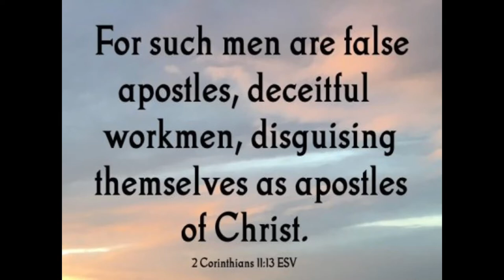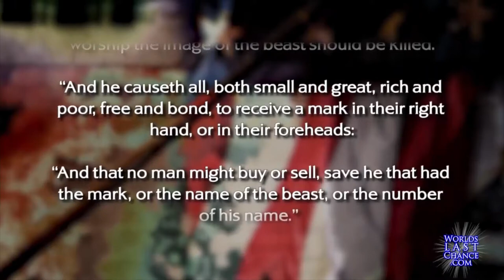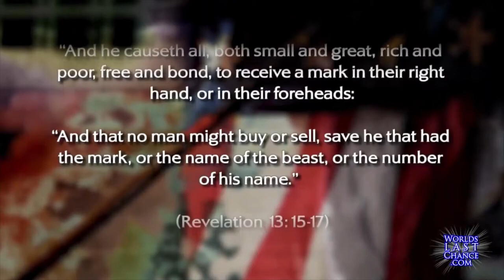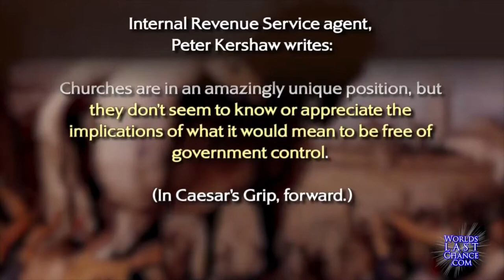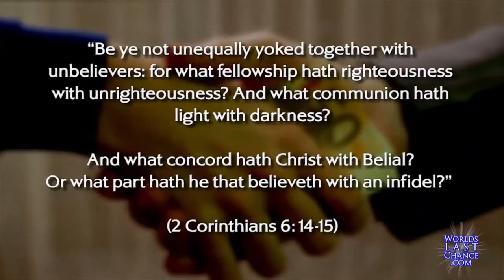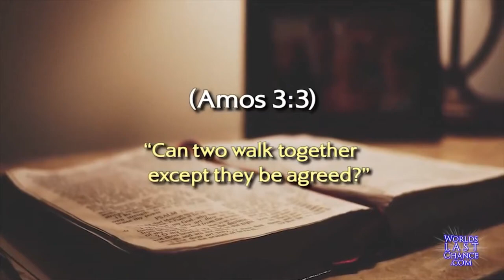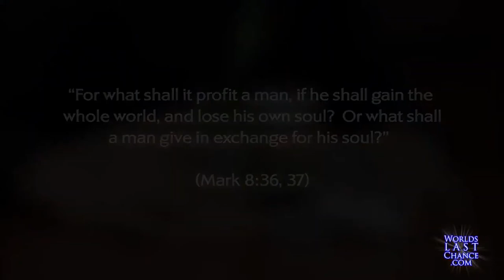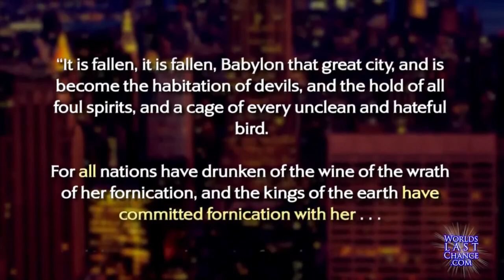JUDAS ME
NO FEAR GOD WINS